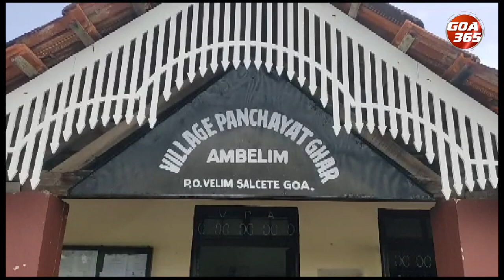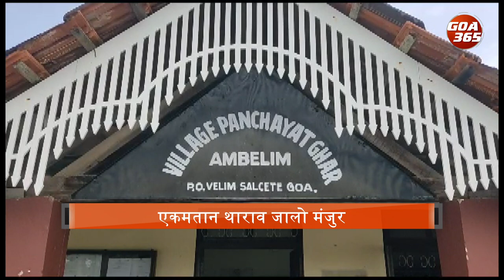Ambelim Gram Sabha resolves to erect statue of Dr. Jack de Sequeira || KONKANI || GOA365